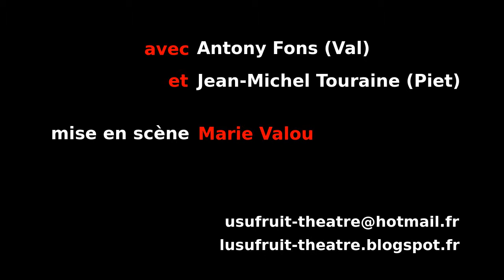Diktat, de Enzo Cormann. Bande-annonce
Bande-annonce de la pièce "Diktat", de Enzo Cormann, présentée par l'Usufruit-Théâtre.

Images tournées lors de la captation du 17 avril 2015, à Condat sur Vienne.